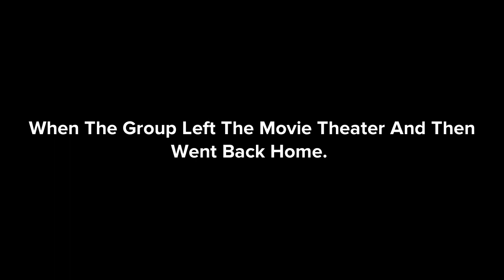Classic Caillou Misbehaves At Movie Theatre To Watch Sing 2/Grounded!